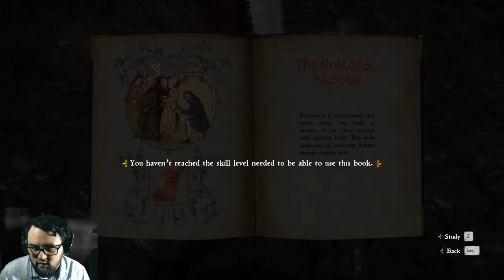Let's Play Kingdom Come: Deliverance - Part 40 (Siege)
Part 40 of my Blind Playthrough for Kingdom Come: Deliverance!